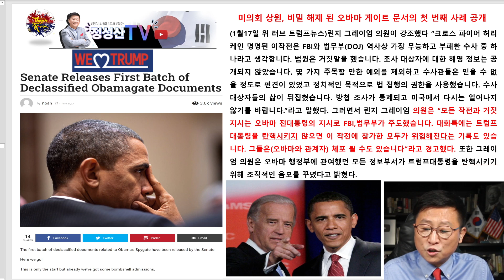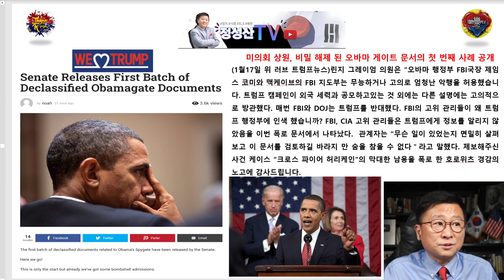이렇게 중요한 문서를 왜 이제야 공개했나?